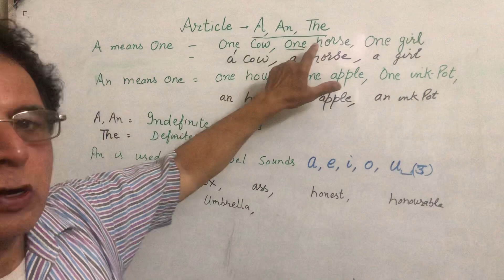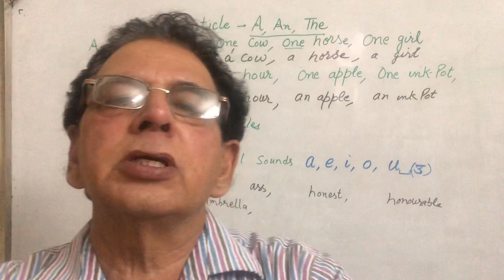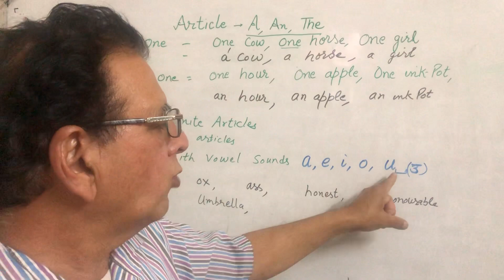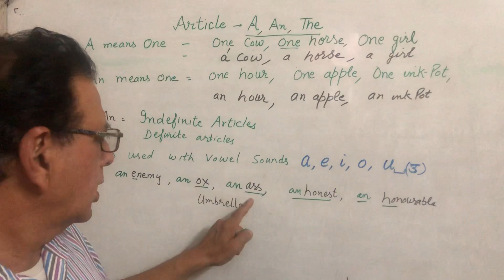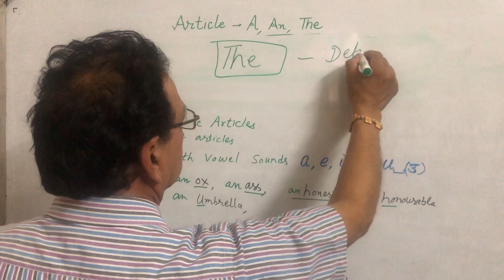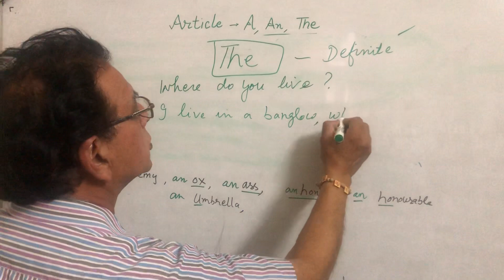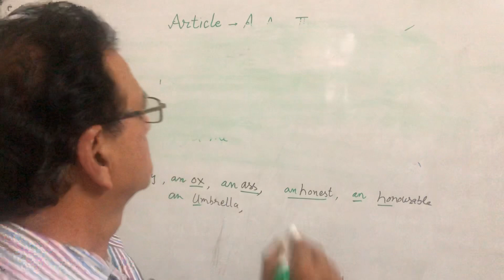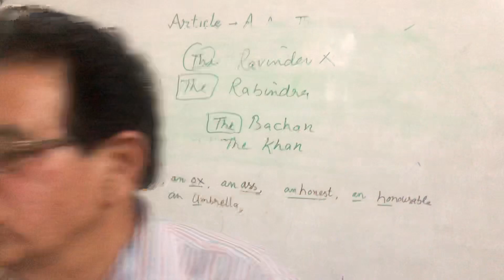Articles A , An, The